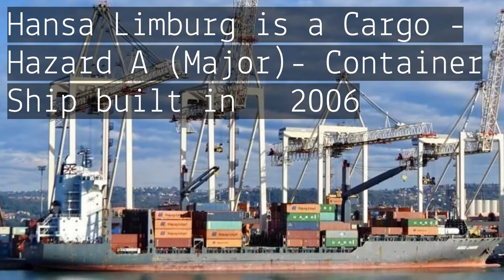Container Ship | Hansa Limburg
Cargo - Hazard A (Major) Hansa Limburg - Container Ship

Hansa Limburg is an Active Ship built in 2006, a Cargo - Hazard A (Major) sailing under the flag of Liberia and it's 175.47 meters long.

About Vesseljoin

Vesseljoin connects the maritime industry.

The first online community for seafarers where they can network and find their next job. At the same time, shipping companies can hire seafarers x10 cheaper and much easier.